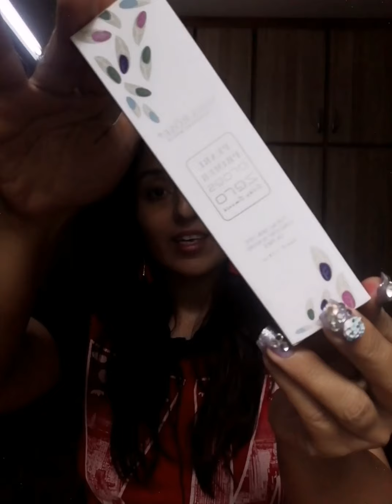MISS ROSE one brand makup toturial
Hi guy's thanx for this vidio
Product MISS ROSE
Pearl primer
Miss rose foundetion in shade beige2
Miss rose colour corector pallet
Concelor in shade ivory 6
35 colour eye shadow pallet
Glliter eye shadow glliter and glow
Eye liner
Eye brow pen in shade 03
Loose powder shade 08